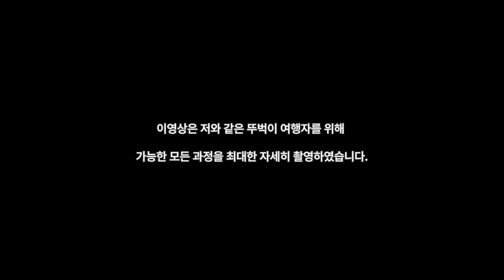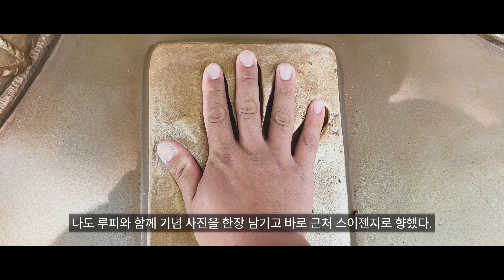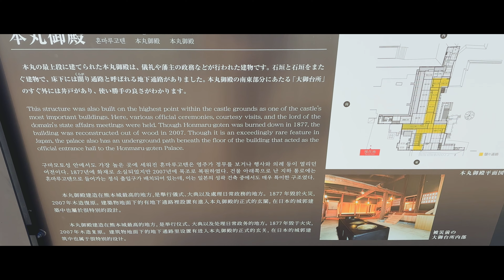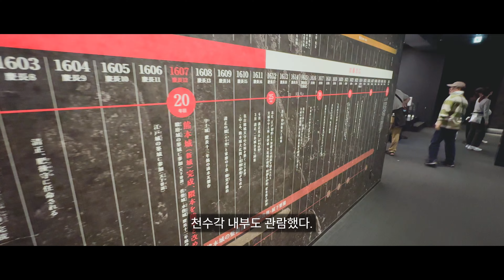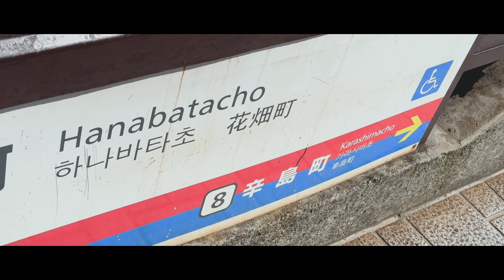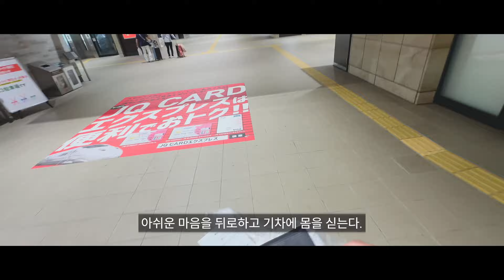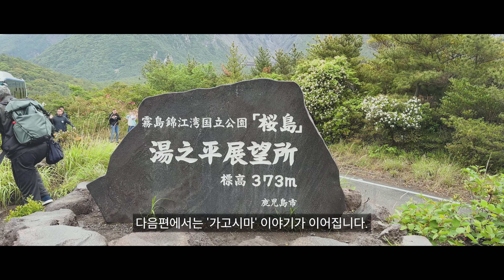원피스의 도시 구마모토 당일치기! | 4K | 구마모토 현청 | 스이젠지 | 구마모토성 | 루피 동상 | 오다 에이치로 | 쿠마몬 | 일본 일주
신칸센을 타고 떠나는 일본 일주를 꿈꾸며

가기 전 수없이 검색했지만 정보가 없어서 너무 답답했습니다.

그래서 A부터 Z까지 제가 직접 영상으로 모든 정보를 담아왔습니다.

(촬영)

Editing
DaVinci Resolve 18
촬영/편집         검은소